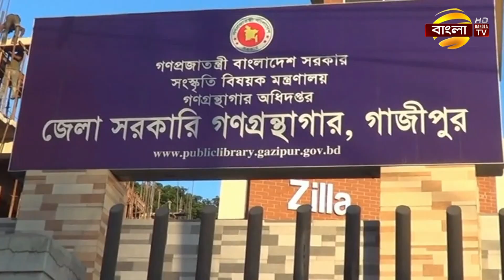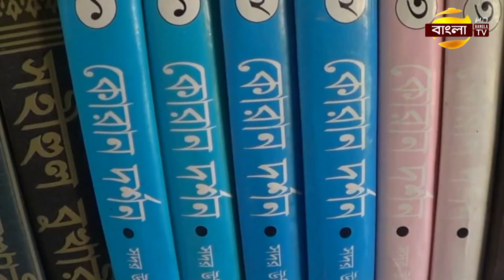৬ কোটি টাকা ব্যয়ে নির্মিত হয়েছে দৃষ্টিনন্দন আধুনিক গণগ্রন্থাগার | Bangla TV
৬ কোটি টাকা ব্যয়ে নির্মিত হয়েছে দৃষ্টিনন্দন আধুনিক গণগ্রন্থাগার